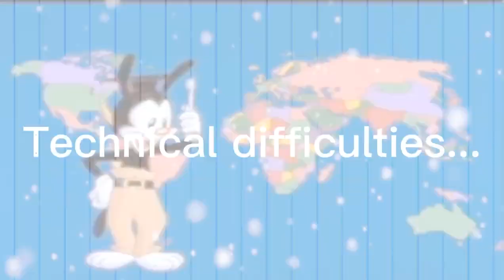Yakko's Christmas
G
                                                       U
                                                       A
                                                       M